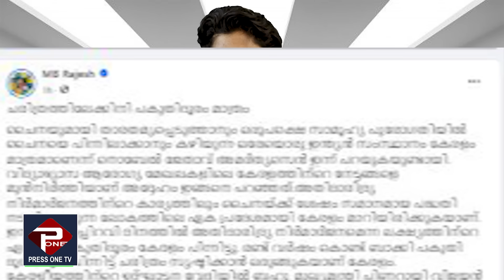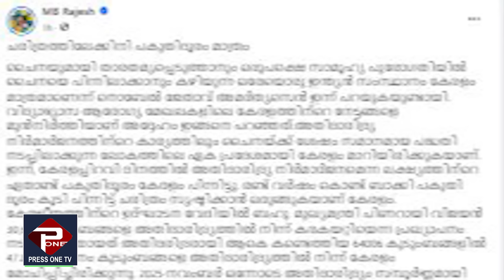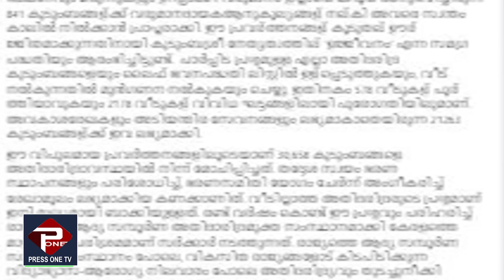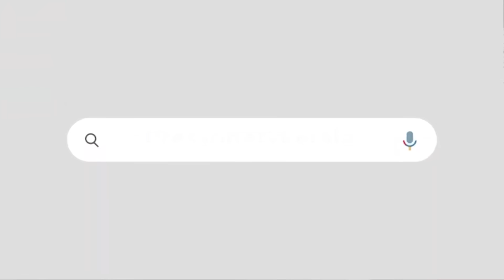ചൈനയെ പിന്നിലാക്കാൻ പോകുന്ന ഒരേ ഒരുഇന്ത്യൻ സംസഥാനം കേരളം | നൊബേൽ ജേതാവിന്റെ വാക്കുകൾ കേൾക്കാം